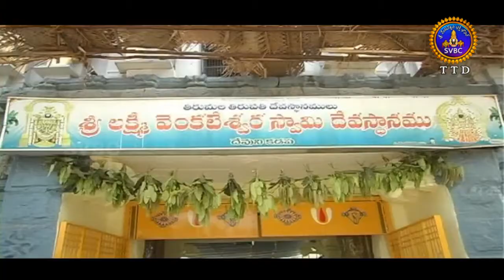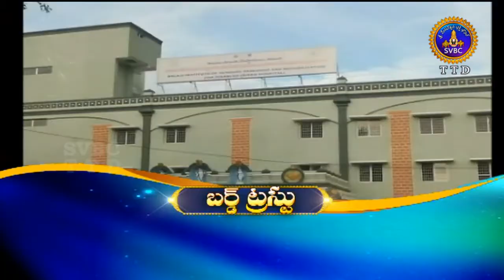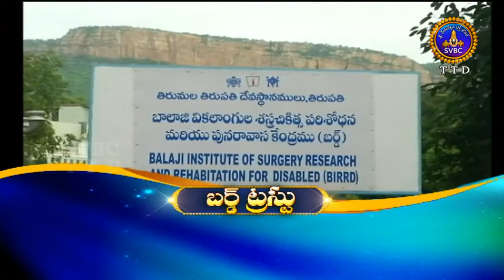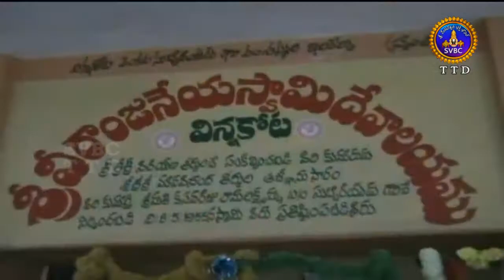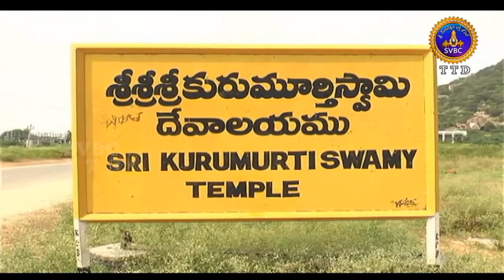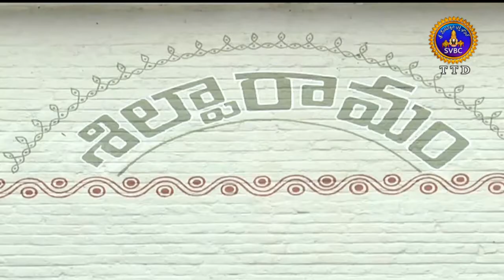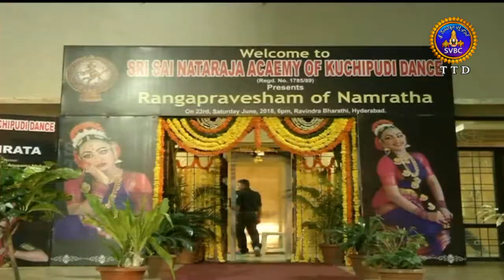Adhyatmika Viseshalu | 10PM | 24-06-18 | SVBC TTD